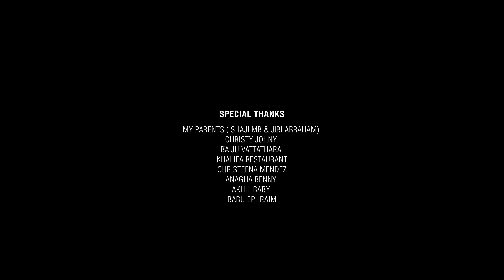Assault Ashwini | Short Film | Albert - Jismon | Johan M Shaji | Vaiga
Assault Ashwini | Short Film | അസൊൾട്ട് അശ്വിനി ഷൊർട്ട് ഫിലിം | Albert - Jismon | Johan M Shaji | Vaiga

Cast and crew details below:

Written and Directed by Albert - Jismon
Produced by - Johan M Shaji
DOP and Editing - Amal Shaji
Associate Director - Abhay Krishna U
Assistant Director - Gaius R S
Music Director - Amritesh Vijayan
Dialogue Editing & Sound Design - Joyal James
Mix and Master - Sahil P Kurian
Sound design and Foley - Jayasuriya K Suresh
Color grading - Asif Ismail
Finance controller - Jismon John
Art - Krishna
Stills - Amal Shaji
Vfx - Samjad P S
Title design - Shyam C Shaji
Title animation - Kishan Bhas
Designs - Athul Koldbrew

|| ANTI-PIRACY WARNING ||